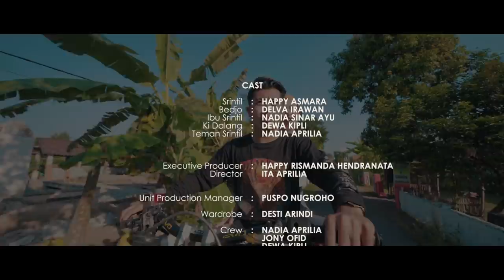SRINTIL MENCARI CINTA - EPS SRINTIL TIBO CINTA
Srintil adalah gadis desa yang tinggal di Desa_HanMuAh yang sedang mencari cinta sejatinya. Penasaran bagaimana kisahnya? Yuk tonton cerita lengkapnya,dan tunggu di episode berikutnya.

Yuk Tonton video terbaru aku juga !

Eits jangan lupa req Video Challenge kalian supaya aku gak kehabisan akal buat menghibur kalian yaaa !

Loss gak rewelll !
Seng penting Happy Coy !